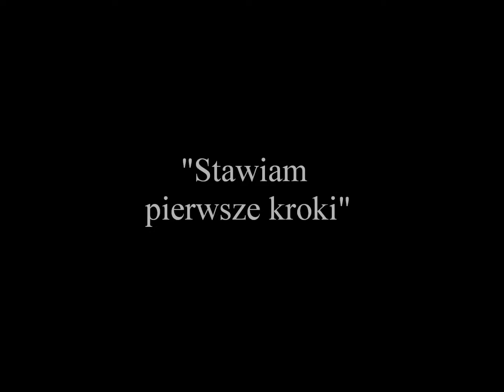"Stawiam pierwsze kroki" śpiewa Kinga Dziduch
muz. Anna Ozner, sł. Anna Ozner
Utwór pochodzi z najnowszej płyty "Młodzi Artyści Śpiewają 2016"
Wszystkie płyty z piosenkami i podkładami muzycznymi można posłuchać i zamówić na stronie: